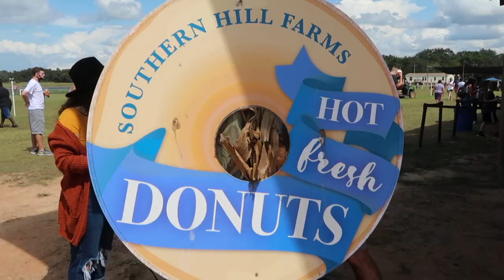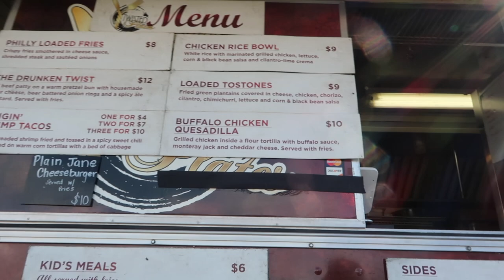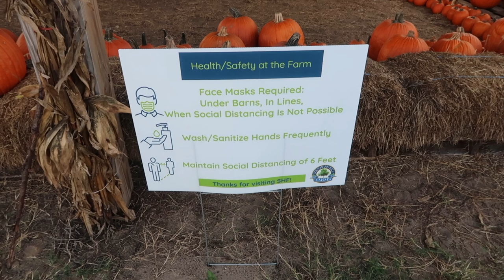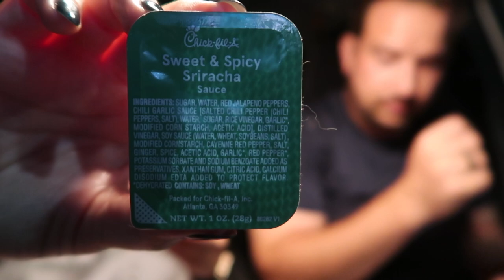BEST fall FESTIVAL in FLORIDA + officially LAID OFF from DISNEY :(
Today I take you to the BEST fall FESTIVAL in central Florida! We are headed to Southern Hills farm! This is my second time checking out this festival and I will defintiely be going back for years to come! I alsooooo EAT CHICK FIL A for the FIRST time in 5 years!!! It was sooooooo good. I also sadly got laid off from disney, offically, I recieved notice from the union that I will not be making magic again at Walt Disney World, which im super sad about. But I truly believe that everything happens for a reason.

xoxoxo katie

FOLLOW ME //
KATIES INSTAGRAM- @KatieVining
KATIES TIKTOK-@KTVining

SHOP EQUIPMENT //
GOPRO ACCESSORIES